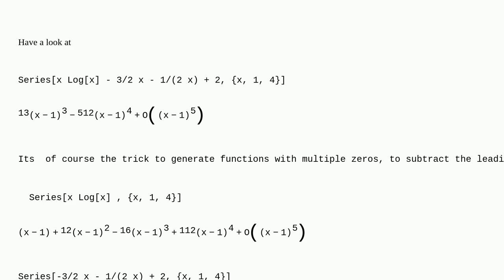Mathematica: Mathematica yields repeated solutions when only one exists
Mathematica yields repeated solutions when only one exists

A special thanks goes out to the community

  equation-solving